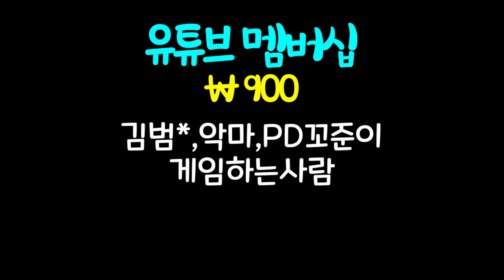녹화 안 하고 30분간 방송한 썰 #9